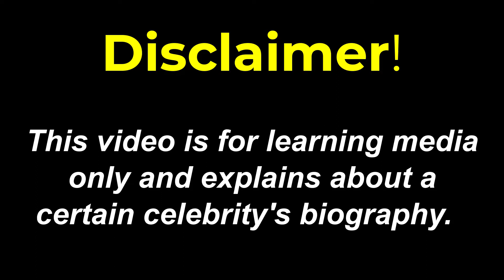BBW hot model 😍 Bella Bodhi biography, facts, weight, age | Instagram star | Curvy models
Today we are going to review Bella Bodhi biography, facts, weight, and age. She is bbw hot model, Instagram star, and curvy models. She is popular because of posting stunning photos, and videos on her social media. she also started her only fans account.

If it is interesting for you to see the biography of bbw, curvy models, Plus size model, bbw hot model,  curvy model, bbw model, top model, Instagram model, plus size fashion and so on you can see other models by subscribing to the Bio club channel.

More information about her is not available due to her secret life.  Bella Bodhi is between 41 and 46 years. The height is 5 Feet 5 inches 163 and weighs 70 Kg. She has 22 K Twitter followers and 1.6 Million Instagram followers. As mentioned, she has a very quiet and secretive life, so not much information is available about her date and her personal life. Bella Bodhi also exercises every day and is in good shape. She has undergone many surgeries to enlarge her breasts.

bbw
curvy models
biography
bella bodhi
plus size model
curvy model
plus size
celebrity
curvy fashion
fashion
top model
fashion model
fashion blogger
model girl
curves
curvy women
plus size outfits
instagram model
instagram models
model bio
biography channel
model
fashion tips
fashion nova curve
new fashion model
beautiful model
young model
fashion plus
model biography